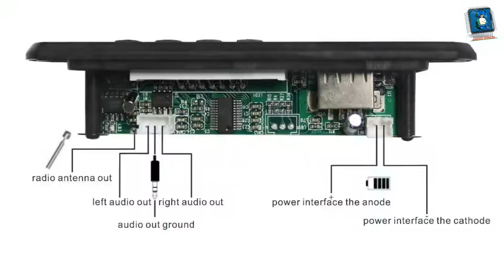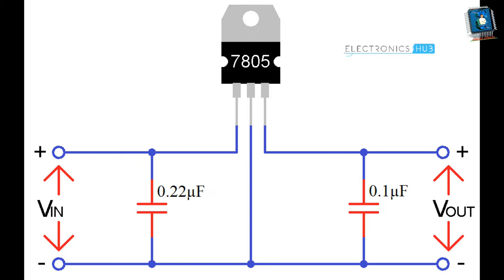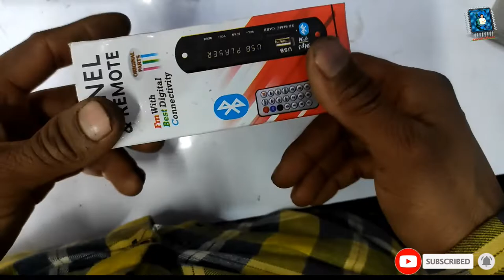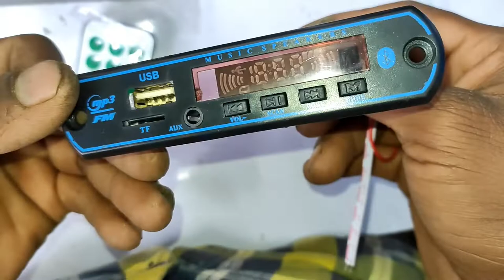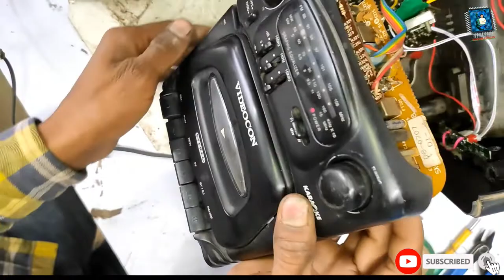how to install 20 years old cassette player bluetooth kit panel ( circuiteffects)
lhello friends 👋👋

please 👇

please

today video

how to install 20 years old cassetteplayer bluetoothkitpanel ( circuiteffects)

1- Rs 158

2- Rs 199

4- 125

5- sound bluetooth kit 5w. rs 220

6- only bluetooth rs 99

7- bluetooth and sound board rs 179

8- usb bluetooth rs 349

9- usb bluetooth 220

10- usb bluetooth rs 129

logic circuit